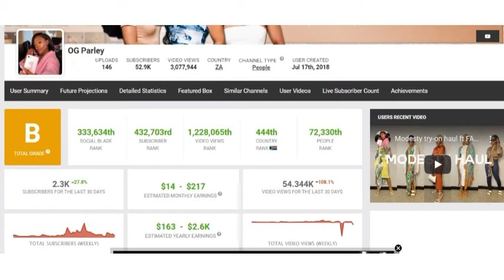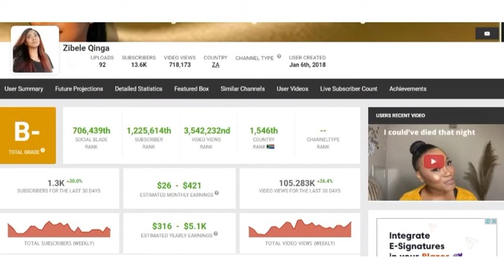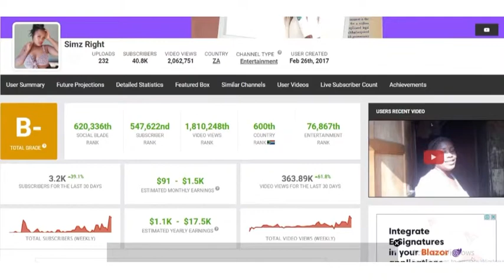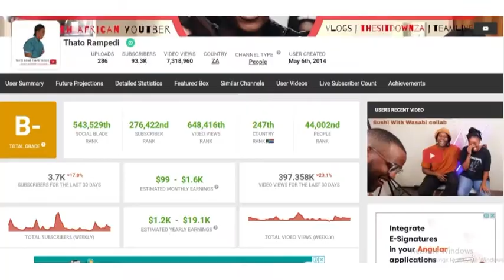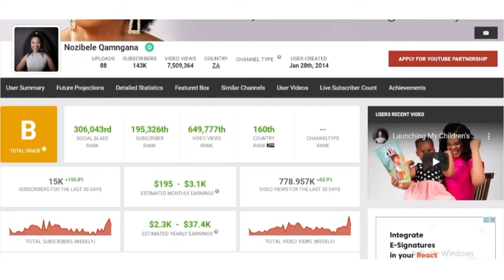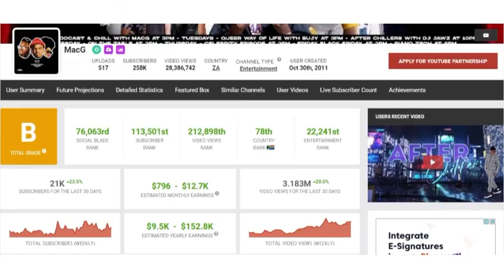HOW MUCH THESE SA YOUTUBERS MAKE, THATO RAMPEDI/FOX, MACG PODCAST, KAY YARMS, SIMZ RIGHT, OG PARLEY